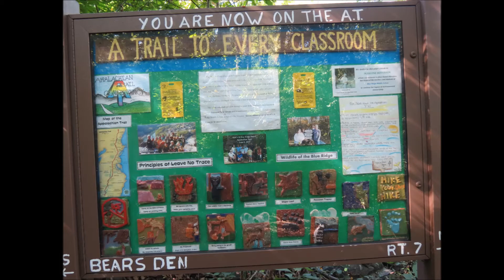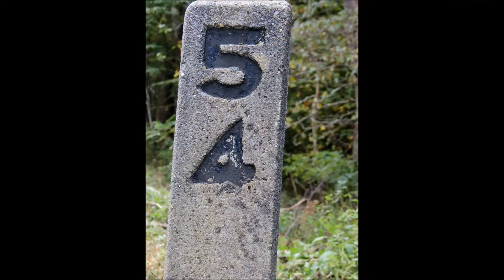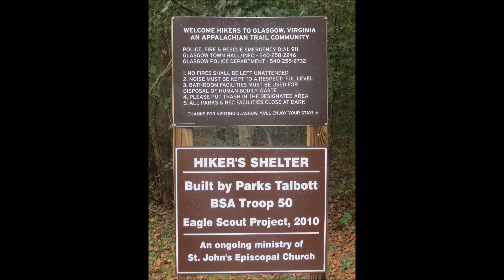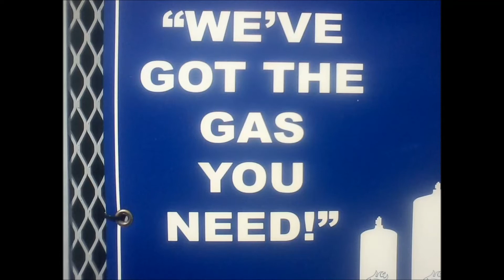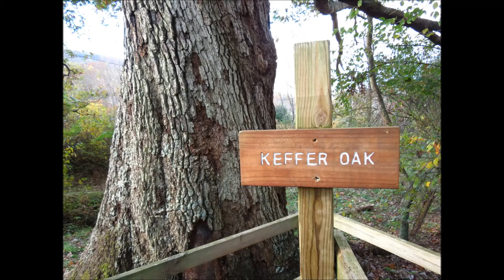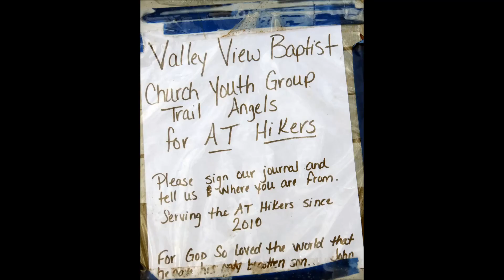Southbound On the Appalachian Trail 2013: Part Five (HD)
Follow our hike along the Appalachian Trail from Maine to Georgia
Part Five: Virginia

This is the High-definition version.